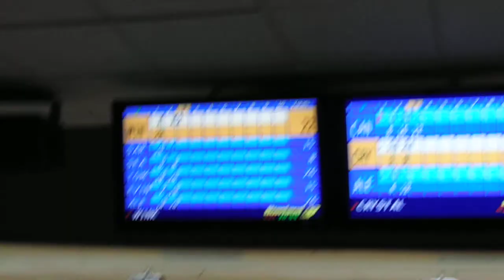MCW Bowling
3/2/12 Columbus, OH